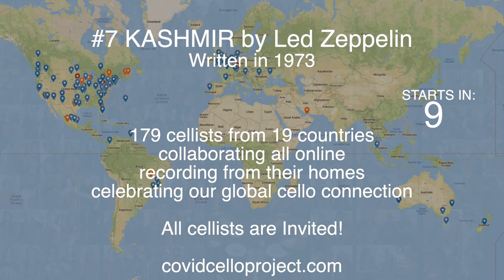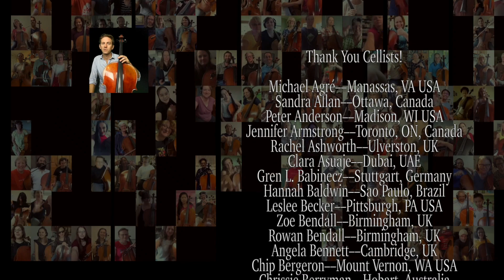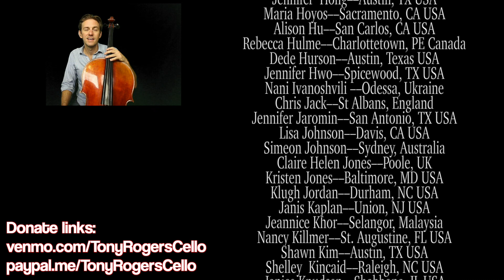COVID CELLO PROJECT 7 - "KASHMIR" by Led Zeppelin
179 cellists from 19 countries!

This is the 7th video created to connect with other cellists across the world, and create something to collaborate on.  This project continues to grow solely through word of mouth and social media sharing.  Please share and keep this growing organically.

THIS VIDEO PROJECT CONTINUES BY DONATIONS. PLEASE DONATE IF YOU FEEL INSPIRED.

IF YOU ARE A CELLIST and want to participate in the next one, WE WANT YOU TO!!

THANK YOU CELLISTS!
(too numerous to list here...see video credits at 5:33)